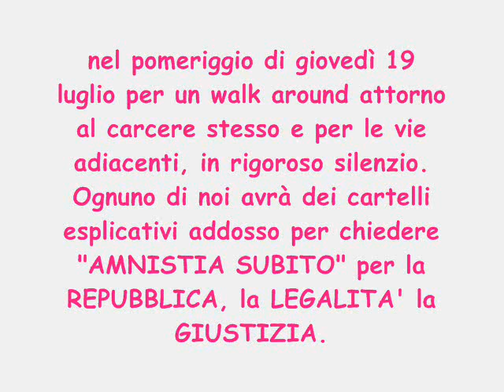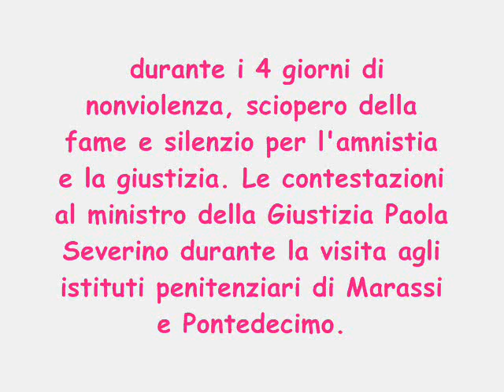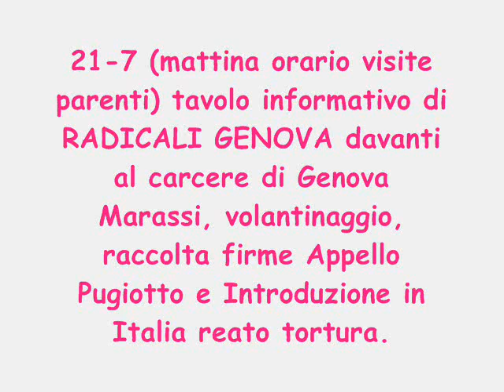Intervista a Marta Palazzi Radicali Genova: 4 giorni di nonviolenza per l'amnistia e la giustizia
Intervista a Marta Palazzi, segretaria dell'Associazione Radicali Genova: 4 giorni di nonviolenza per l'amnistia e la giustizia
19-7 walk around davanti al carcere di Chiavari ore 16.
Un gruppo di aderenti all'Associazione "Radicali Genova e del Levante", in occasione dei 4 giorni di NONVIOLENZA con sciopero della FAME e del SILENZIO per ottenere l'Amnistia, si recherà a Chiavari  nel pomeriggio di giovedì 19 luglio per un walk around attorno al carcere stesso e per le vie adiacenti, in rigoroso silenzio.
Ognuno di noi avrà dei cartelli esplicativi addosso per chiedere "AMNISTIA SUBITO" per la REPUBBLICA, la LEGALITA' la GIUSTIZIA.Al termine, ci sarà una meditazione per dar coraggio alle idee che devono concretizzarsi SUBITO!
Ricordiamo che, per gli stessi obiettivi, alcuni iscritti all'Associazione "Radicali Genova e del Levante" digiuneranno e faranno silenzio: 18-21/7 Deborah Cianfanelli - La Spezia (direzione Radicali Italiani)
18/7 Nadia Mori -- Rapallo
18/7 Laura Massi -- Camogli (Gruppo Referendum e Democrazia Camogli)
19/7 Vincenzo Masia -- Camogli (tesoriere Radicali Genova)
20/7 Mari Rossi -- Camogli
Partecipa inoltre 18-21/7 Fulvio Ambrosi - Camogli (iscritto Partito Radicale NTT).
21-7 (mattina orario visite parenti) tavolo informativo di RADICALI GENOVA davanti al carcere di Genova Marassi, volantinaggio, raccolta firme Appello Pugiotto e Introduzione in Italia reato tortura.